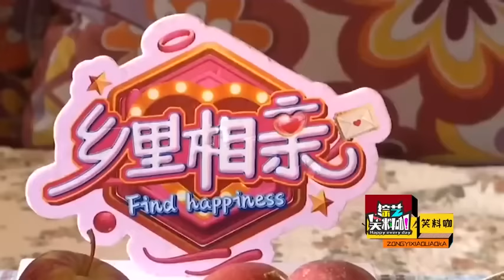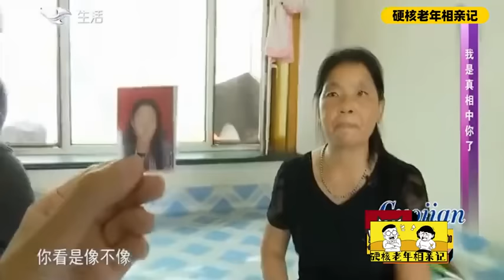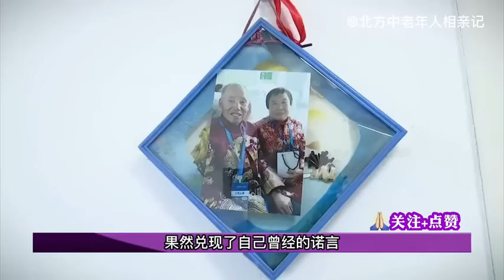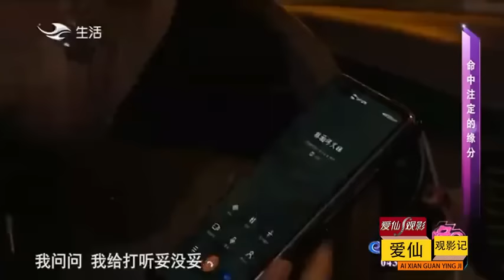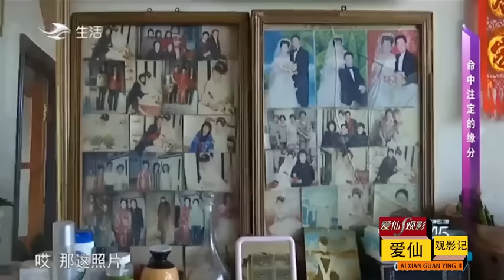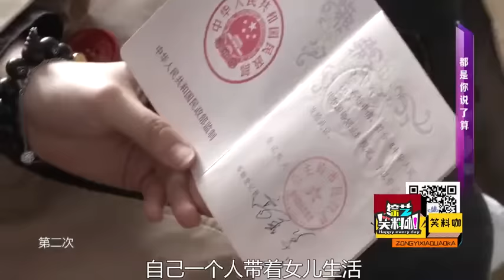火爆大爺相親溫柔大媽，大爺說話像打架，氣得大媽快吐血#情感